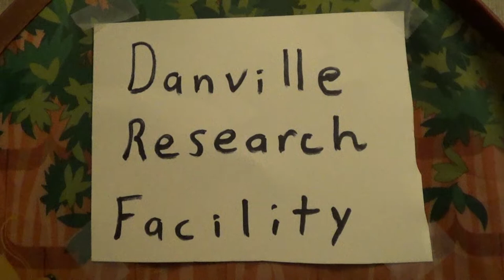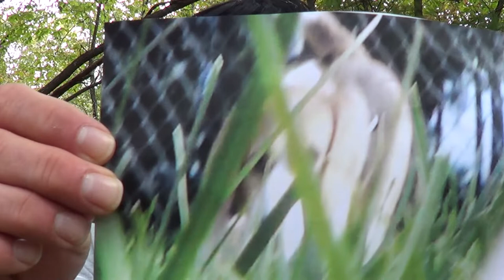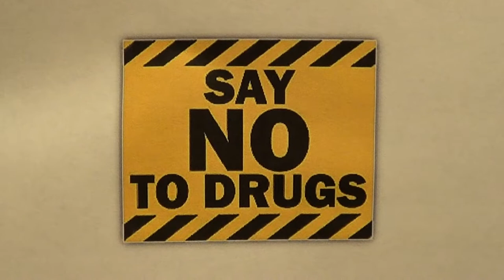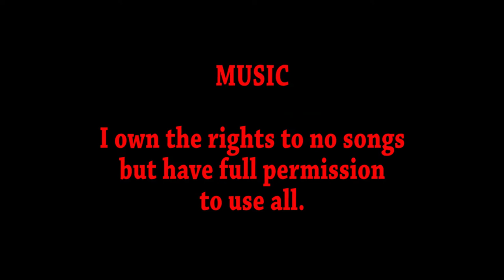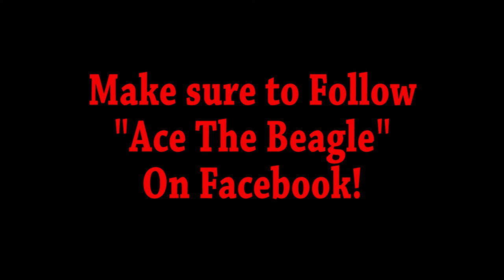"DOGZILLA! Attack of The M.U.K.O!" Short film starring Ace The Beagle and Kimura The Cat.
In part 1 of this origin story a giant evil cat escapes from a research center and wreaks havoc on humanity. But it has also awakened the mighty Dogzilla from a 4 decade slumber. Now both giant beasts appear to be on a collision course in Ace City, Virginia. But is Dogzilla a friend or foe?

"Trailed by Horror" - Trailer Worx
"Intergalactic Warfare" - Edgar Hopp
"Chronicles of a Mystic Dream" - Grant Newman
"Rise of the Jinx" - Rannar Sillard
"Idler" - Prozody
"Never Walk Away" - Jaw Square
"Metamorpheus" - Hampus Naeselius

Air Raid Siren Sound Effect by DJ Maze    Sounder FX